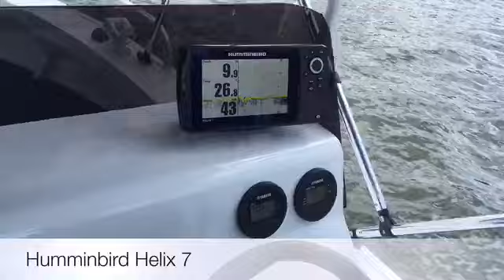Sea Jay 490 Velocity Sports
Putting the Sea Jay Velocity Sports through its paces.